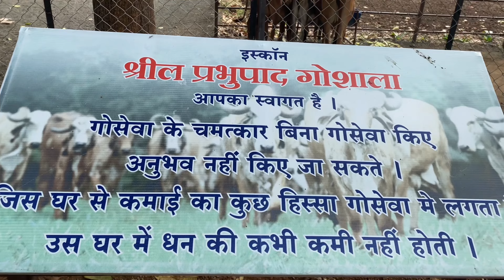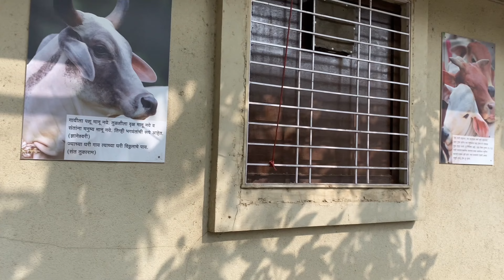A Day at ISKCON NVCC | PUNE | MAHARASHTRA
The International Society for Krishna Consciousness (ISKCON), otherwise known as the Hare Krishna movement, includes five hundred major centers, temples and rural communities, nearly one hundred affilated vegetarian restaurants, thousands of namahattas or local meeting groups, a wide variety of community projects, and millions of congregational members worldwide. Although less than fifty years on the global stage, ISKCON has expanded widely since its founding by His Divine Grace A. C. Bhaktivedanta Swami Prabhupāda in New York City in 1966.

This video includes my visit to one of the ISKCON temples in Pune ,Maharashtra region
My experience was both surreal and informative and I hope you get the maximum amount of pleasure from watching it.